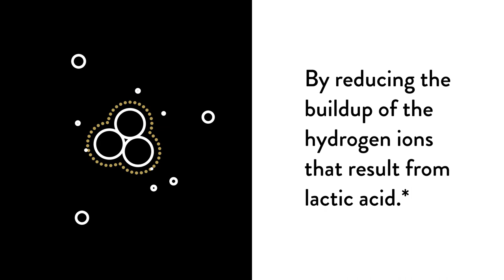Beta Alanine by Thorne